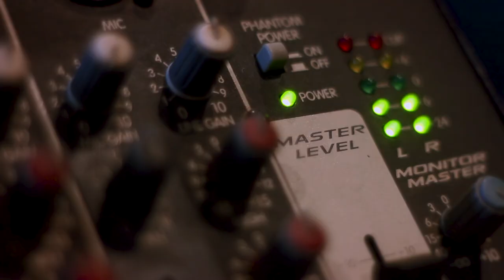Henk de Jager - S.O.S.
Noodoproep S.O.S. van Henk de Jager !

Door zijn optredens in ‘So You Wanna Be A Popstar’ verkreeg Henk de Jager zijn bijnaam: The Dutch Tom Jones. Door dit SBS 6 programma trad hij ook op tijdens AFAS live in Amsterdam.
Deze in Den Haag geboren volkszanger en ras-entertainer zit ondertussen al meer dan een kwart eeuw in het artiestenvak. Hij stond op podia in binnen- en buitenland en heeft daarnaast al diverse geluidsdragers op zijn naam staan. Eind 2017 tekende Henk bij Rood-Hit-Blauw Produkties en de eerste release voortkomend uit de samenwerking met het platenlabel van Ronald Visch is het opvallende ‘S.O.S.’ geworden.
Henk ’s hart ligt bij het Nederlandstalig lied, daarom schreef hij onlangs met Ron Vreijsen het nummer ‘S.O.S.’. Voor de opnames week Henk helemaal uit naar Belgrado in Servië. Topproducer Zoran Petrovic, met wie hij in 2005 al een Nederlandstalige plaat opnam, werkte aan de productie van deze swingende en uptempo track met stevige beat waardoor het een echte dansplaat is geworden. Niet alleen het gipsyachtige liedje is in Servië opgenomen want ook de bijpassende videoclip is geschoten in de hoofdstad Belgrado. De mastering werd verzorgd in de Abbey Road studio in Londen.

Ben je verliefd.. laat dit dan eens weten via de noodkreet: S.O.S. !

De CD single ‘S.O.S.’ is nu verkrijgbaar en legaal te downloaden/streamen op de bekende platforms. De videoclip ter promotie van de nieuwe single is op diverse televisiestations te zien.

Blijf op de hoogte van het laatste nieuws / of youtubekanaal: roodhitblauw
Henk de Jager…..Alweer een Rood-Hit-Blauw Artiest!